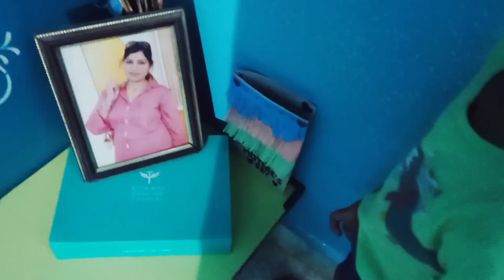Aandhi Tufan Se Hua Bura Hal 😨😨II Crazy kudi 💕 Riya Singh vlogs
Aandhi tufan se hua byra hal II Crazy kudi 💕 Riya Singh vlogs

tufan aandhi cyclone barish kharab mausam#masti#faimly vlog#Crazy kudi 💕 Riya Singh vlogs